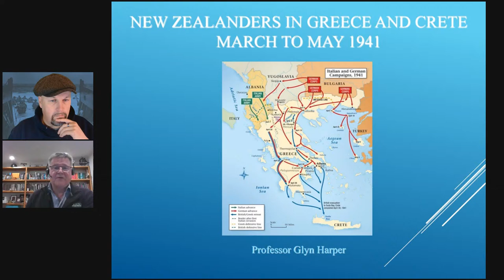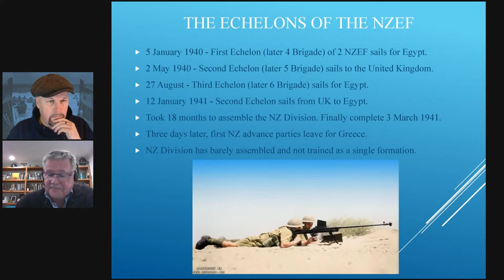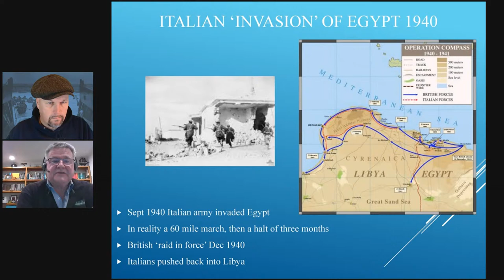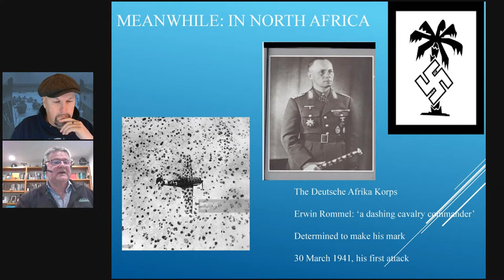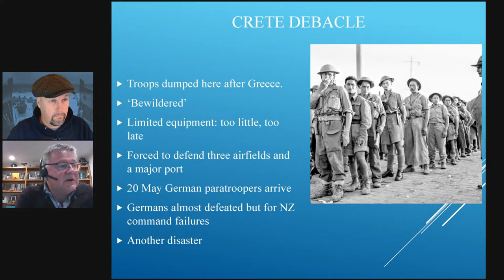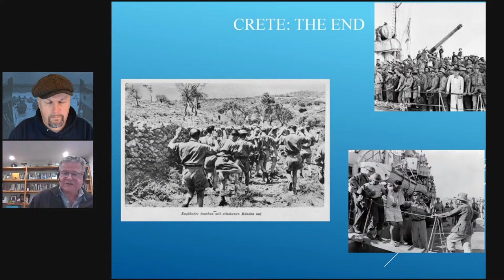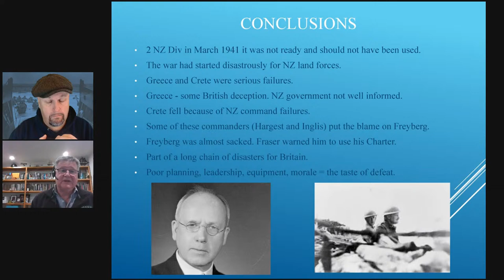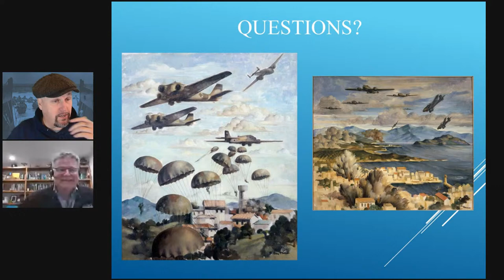Kiwis in Crete 1941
Part of New Zealand at War Week on WW2TV

The Battle for Crete was one of the most dramatic battles of the Second World War. Over 12 days in May 1941 a mixed force of New Zealanders, British, Australian and Greek troops desperately tried to fight off a huge German airborne assault. Despite suffering appalling casualties, the parachutists and glider-borne troops who led the invasion managed to secure a foothold on the island and eventually gained the upper hand. The battle ended with the evacuation to Egypt of the bulk of the Allied force. In today's show, Glyn Harper will explain the role of the New Zealand part of "Creforce".

Glyn Harper QSM is a New Zealand historian who specialises in the military history of the 20th century. He has published several books on New Zealand's participation in the First and Second World Wars. Before becoming a writer, he served for eight years in the Australian Army before transferring to the New Zealand Army. He earned a Doctor of Philosophy in 2001 from the University of New England with a thesis on Howard Kippenberger, a New Zealand general of the Second World War. He then served as the official historian for New Zealand's military deployment to East Timor from 1999 to 2001. He retired from the New Zealand Army in 2001 with the rank of lieutenant colonel. He became a lecturer at Massey University in Palmerston North, and was made an associate professor in military studies the following year. In 2003 he was appointed director of the Centre for Defence Studies. He is currently Professor of War Studies at Massey University, and supervises doctoral students.